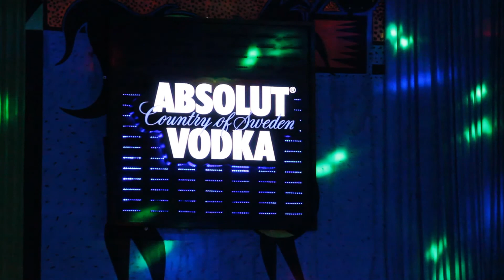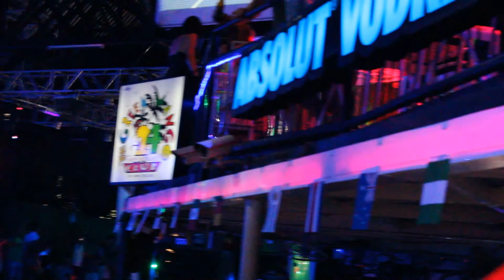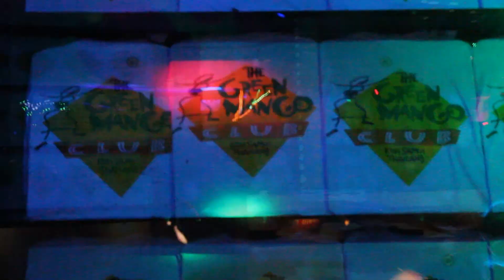Every body Events at The Greenmango Club